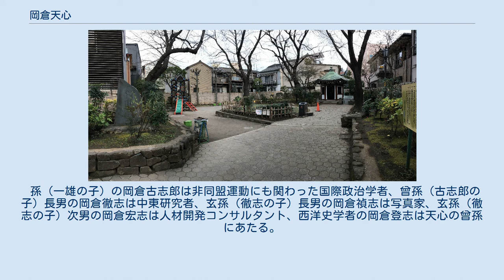岡倉天心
岡倉 天心（おかくら てんしん、1863年2月14日（文久2年12月26日） - 1913年（大正2年）9月2日）は、日本の思想家、文人。
本名は岡倉覚三（かくぞう）。
幼名は岡倉角蔵。
 横浜の本町5丁目（現・本町1丁目、横浜開港記念会館付近）に生まれる。
福井藩出身の武家で、1871年に家族で東京に移転。
東京美術学校（現・東京藝術大学の前身の一つ）の設立に大きく貢献し、のち日本美術院を創設した。
近代日本における美術史学研究の開拓者で、英文による著作での美術史家、美術評論家としての活動、美術家の養成、ボストン美術館中国・日本美術部長といった多岐に亘る啓蒙活動を行い、明治以降における日本美術概念の成立に寄与した。
「天心」は岡倉が詩作などの際に用いた号であるが、生前には「岡倉天心」と呼ばれることはほとんどなく、本人はアメリカでも本名の岡倉覚三 (Okakura Kakuzo) で通していた。
 福井藩の下級藩士の父・岡倉勘右衛門は、藩命で武士の身分を捨て、福井藩が横浜に開いた商館「石川屋」（現・横浜開港記念会館）の貿易商となり、その商店の角倉で生まれたことから、覚三は当初「角蔵」と名付けられた。
9歳の時、妹てふを出産した母このが産褥熱で死去する。
その葬儀が行われた長延寺（現・オランダ領事館跡）に預けられ、そこで漢籍を学び、横浜居留地に宣教師ジェームス・バラが開いた英語塾で英語も学んだ。
弟の岡倉由三郎は英語学者。
東京開成所（のちの官立東京開成学校、現・東京大学）に入所し、政治学・理財学を学ぶ。
英語が得意だったことから同校講師のアーネスト・フェノロサの助手となり、フェノロサの美術品収集を手伝った。
16歳のとき、大岡忠相の末裔でもある13歳の基子と結婚する。
1882年（明治15年）に専修学校（現在の専修大学）の教官となり、専修学校創立時の繁栄に貢献し学生達を鼓舞した。
専修学校での活躍は、文部省専門学務局内記課に勤めていたころである。
また専修学校の師弟関係で浦敬一も岡倉と出会い、その指導により生涯に決定的な影響を受けた。
 1890年（明治23年）から3年間、東京美術学校でおこなった講義「日本美術史」は日本（の美術史学）における日本美術史叙述の嚆矢とされる。
 岡倉天心記念公園 東京都台東区に岡倉天心記念公園（旧邸・日本美術院跡）がある。
茨城県北茨城市には当地の五浦に日本美術院第一部を移転させて活動した岡倉天心らの業績を記念して、茨城県天心記念五浦美術館が1997年（平成9年）に設立された。
また、ニューヨークで英語で「茶の本」を出版して100年にあたる2006年の10月9日に、岡倉が心のふるさととしてこよなく愛した福井県の大本山永平寺において“岡倉天心「茶の本」出版100周年記念座談会”が行われた。
そして岡倉の生誕150年、没後100年を記念して、福井県立美術館では2013年11月1日から12月1日まで「空前絶後の岡倉天心展」を開催した。
 父の岡倉勘右衛門（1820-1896）は福井藩の下級武士ながら商才に長けていたことから、福井藩の横浜商館「石川屋」の手代務に命じられ、石川屋善右衛門と名を改め、商人となった。
廃藩置県により石川屋が廃業となると、東京・蛎殻町にあった福井藩の下屋敷跡で旅館「岡倉旅館」を開業。
 母のこの（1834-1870、旧姓野畑）は福井県出身で、165cmの長身だったという。
勘右衛門の前妻（藤田みせ）は4人の娘を残して亡くなっており、このは29歳の時に後妻として岡倉家に入る。
長男・港一郎（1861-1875）、次男・角蔵（天心）、三男・玄三（夭折）、四男・由三郎(よしさぶろう、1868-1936)、五女・蝶子（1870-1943）を産むが、産褥熱のため37歳で死亡。
兄の港一郎が脊椎カリエスで手がかかったため、角蔵は橋本左内の遠縁にあたる乳母に育てられた。
弟の岡倉由三郎は、東京帝国大学文化大学選科に学び、1891年に朝鮮で日本語学校の教師となり、府立一中、鹿児島造士館の教師を経て、1901年に英国留学、帰国後東京高等師範学校教授を務め、研究社の「英文学叢書」等の主幹を務め、「新英和大辞典」等を編纂した。
妹の蝶子は福井出身の木彫家の山田鬼斎と結婚した。
このが没した後、勘右衛門は3人目の妻・大野しづを迎えるが、子はなか...